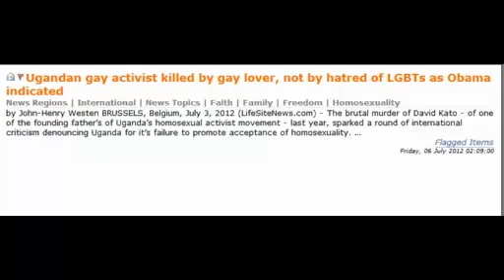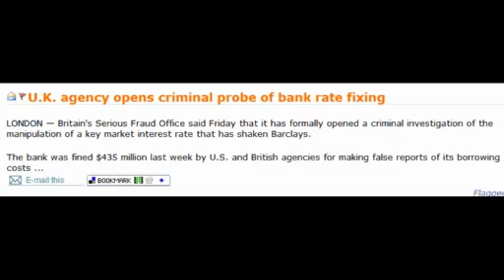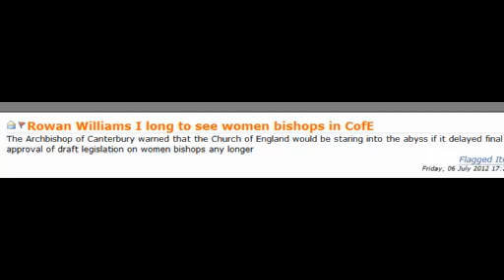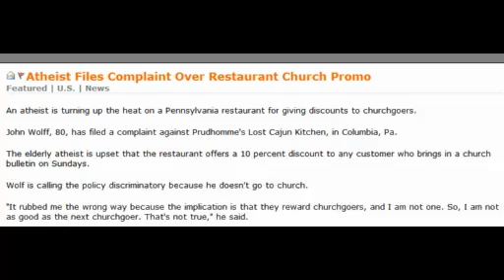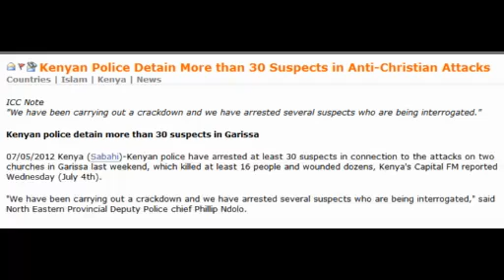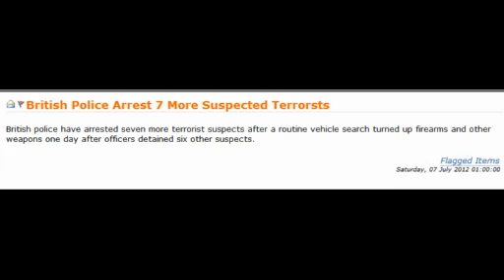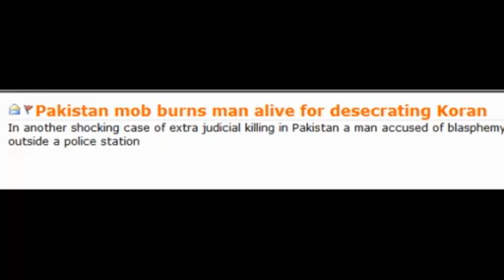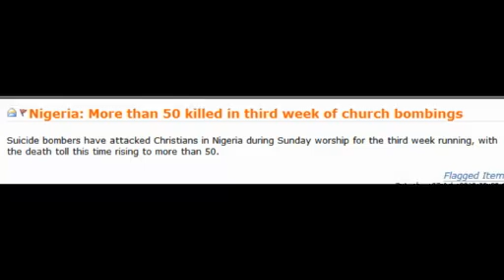News4Christians-2012.07.05-07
for details on these snapshots news items, and much more news. We focus on Christian News and News of interest to Christians from around the world, news that indicate Signs of the End of the World, and the soon coming of the Lord Jesus Christ.